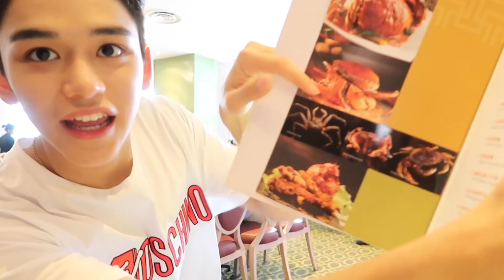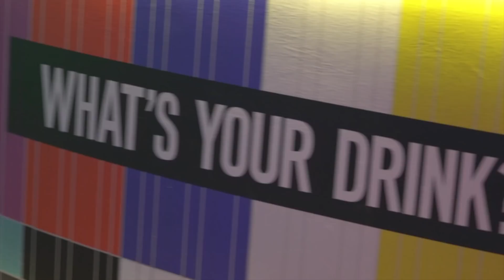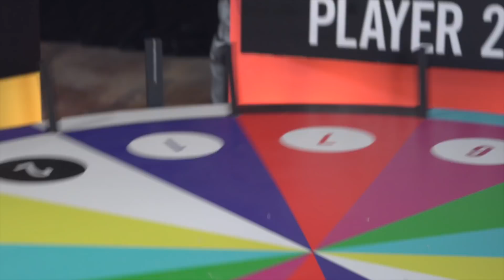LUCAS | Day and Night in Singapore